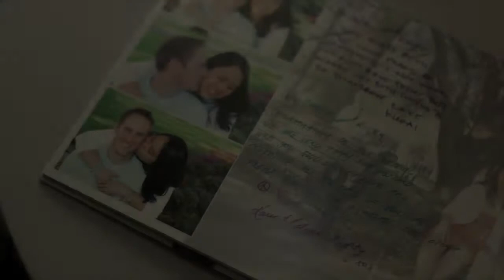chrystal+ricky2 0 hd